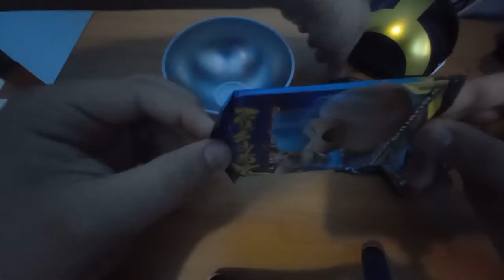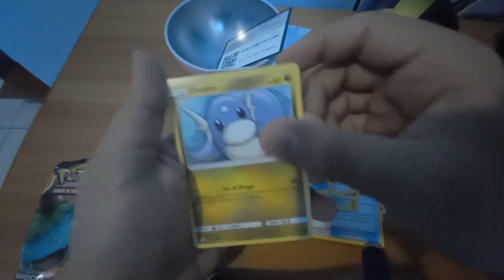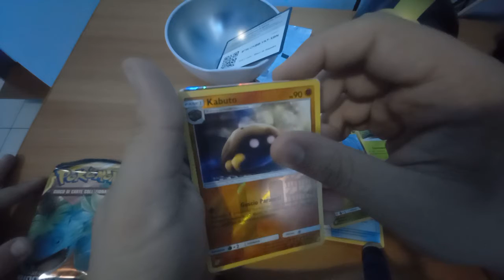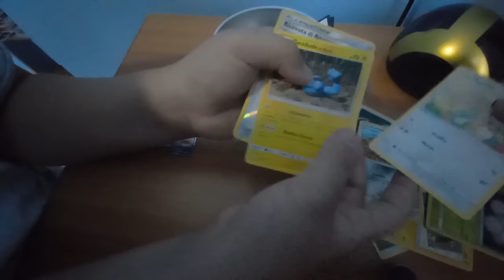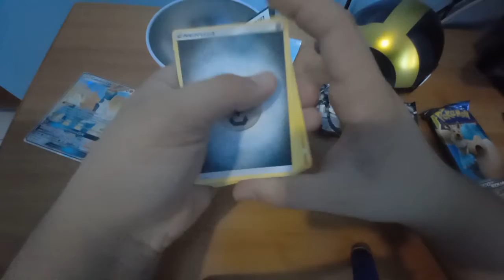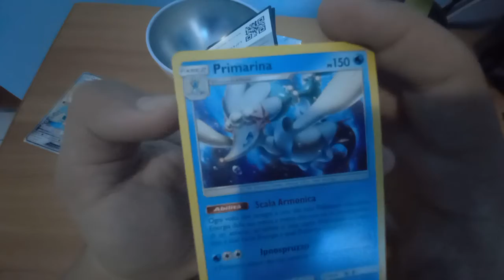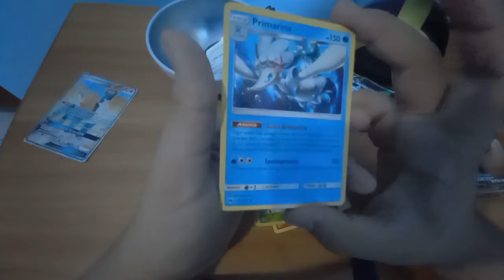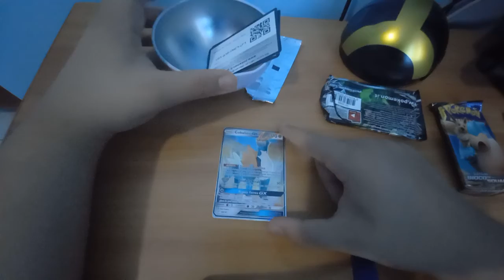apro la mia prima ultra ball